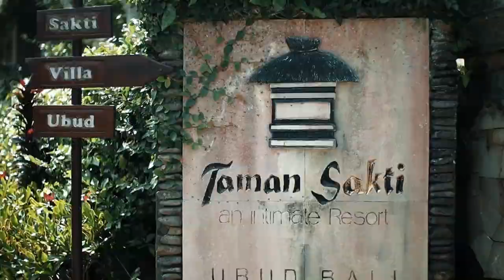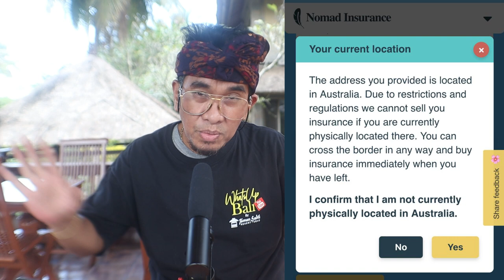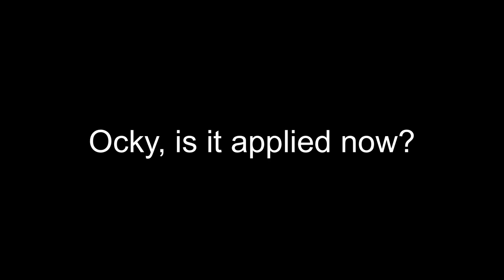Bali PCR and MASK New Updates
Bali PCR and MASK New Updates ..Indonesia is starting move from Pandemic to Endemic. Now we got new Regulation regarding Mask and the PCR test.PCR test for international travelers, international tourist coming to Indonesia, to Bali. Bali travel regulation. How to go to Bali, to travel to Bali. Bali vlog. Bali travel info. Bali now
This is a good news, If you want to come to Bali, watch this video

Safety Wing Insurance, and American company suitable for traveler and digital nomad